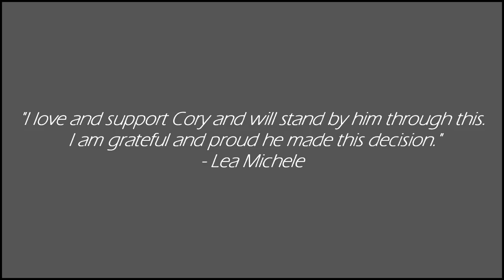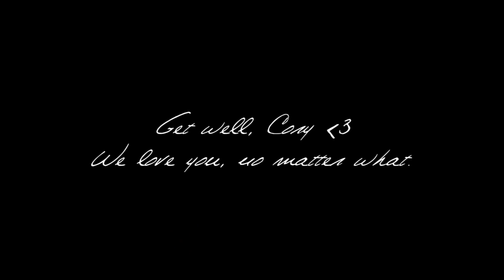we support cory project | READ DESC. BOX!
Watch in 720p HD for best viewing quality!

WE SUPPORT CORY - CAMPAIGN;
(everything you need to know is all on the tumblr)
SONG; Pink - Perfect.
COLORING; Evasproductions.

''You see this young all-american quarterback looking dude on the show and you just immediately make assumptions. And I think people really started identifying me with those assumptions. Which is the media, and I understand that. But at the same time I felt like I had to step in at some point and relate to people my experience and relate to people my life and where I come from.'' - Cory Monteith

Cory Monteith, as of March 31st checked himself into rehab for substance abuse. When I heard about this, I was first shocked and terribly upset because it pains me to see him hurting like this but I've come to realize that he's such a brave young man for acknowleding his problem and doing something about it. That's a true inspiration, if you ask me. A ROLEMODEL. I'm proud of you, Cory. We all are, we always have and we always will. Get better ♡

The main reason of this video is to gather all the Cory and/or Gleek etc fans to help us with the new 'WE SUPPORT CORY' campaign that has recently kicked off on tumblr. This is to show, our hero when he is fully recovered that we have his back and we support him no matter what. We gotta stay strong, for his sake and also for Lea's sake.